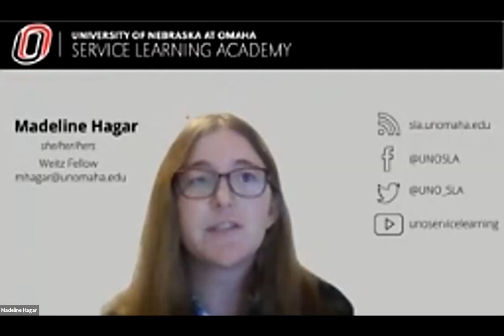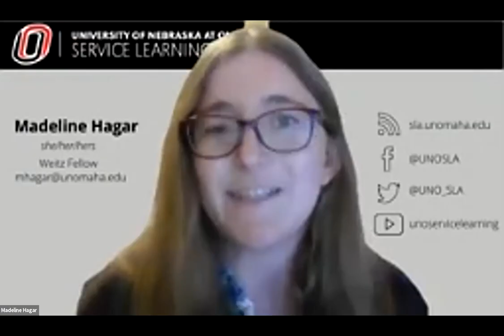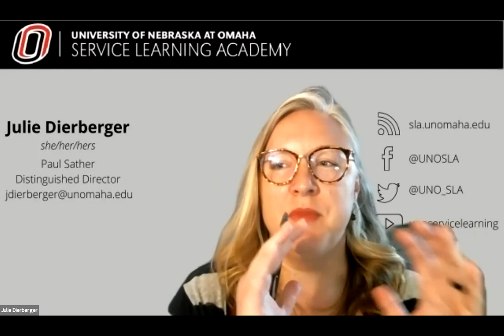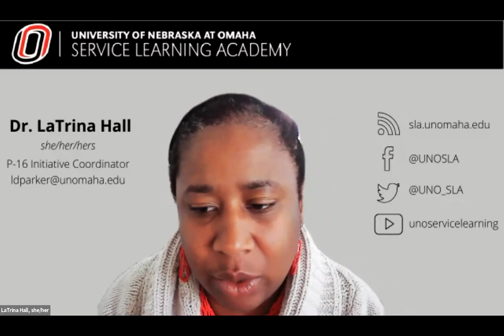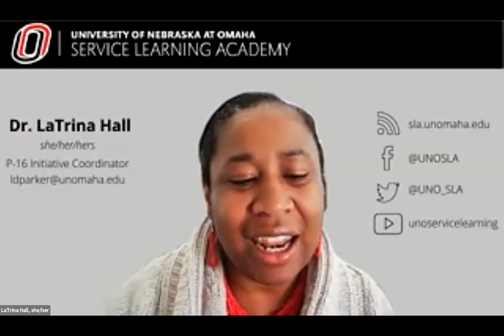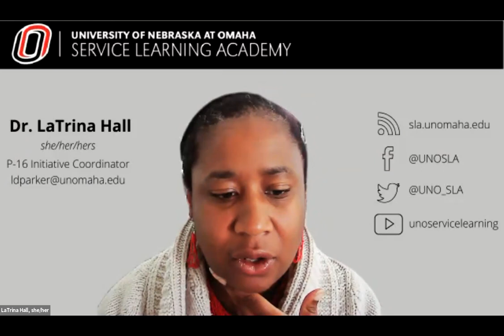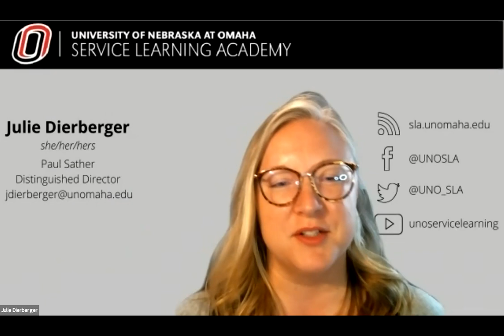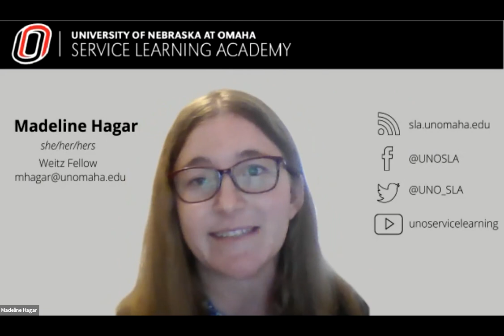Showcase 2021 - Keynote Speaker Barbara Holland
SLA kicked off the Showcase week with a presentation and discussion with Barbara Holland, one of the world’s foremost community engagements scholars. Learn more about service learning and how UNO is uniquely positioned to carry out its metropolitan university mission to transform and improve the quality of life locally, nationally, and globally through this practice.